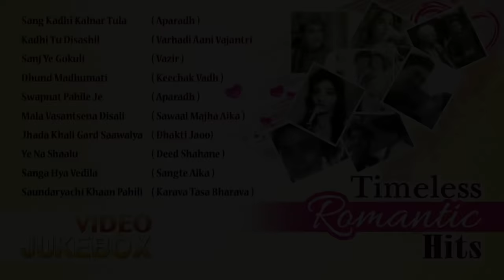Timeless Romantic Hits Collection | Old Marathi Songs | Sang Kadhi Kalnar Tula & More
Timeless Romantic Hits Collection | Old Marathi Songs  | Sang Kadhi Kalnar Tula & More. Presenting you the timeless romantic hits songs collection of Marathi cinema.

List:

Sang Kadhi Kalnar Tula: 0:20
Movie: Aparadh

Kadhi Tu Disashil: 04:57
Movie: Varhadi Aani Vajantri

Sanj Ye Gokuli: 08:32
Movie: Vazir

Dhund Madhumati: 13:12
Movie: Keechak Vadh

Swapnat Pahile Je: 17:17
Movie: Aparadh

Mala Vasantsena Disali: 20:48
Movie: Sawaal Majha Aika

Jhada Khali Gard Saawalya: 23:52
Movie: Dhakti Jaoo

Ye Na Shaalu: 28:07
Movie: Deed Shahane

Sanga Hya Vedila: 31:34
Movie: Sangte Aika

Saundaryachi Khaan Pahili: 35:00
Movie: Karava Tasa Bharava